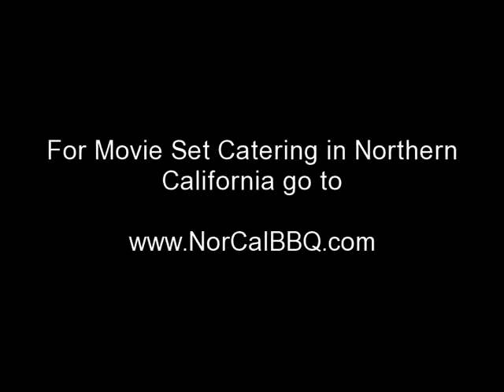Frankenstein vs The Creature from Blood Cove B Movie Behind the Scenes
Frankenstein vs the creature from blood cove